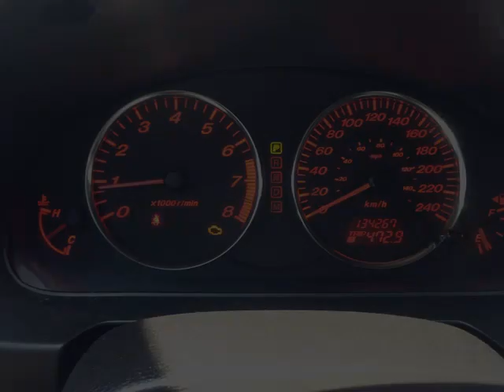Pickard Lane Leasing Ltd - 2006 Mazda Mazda6 GREAT LOOKING CAR!!! FINANCE AVAL!!!